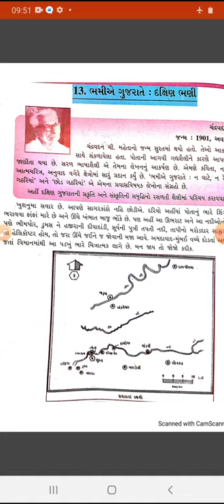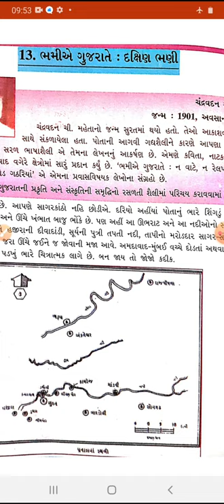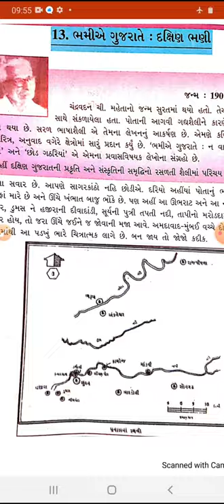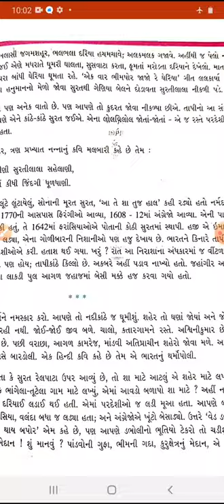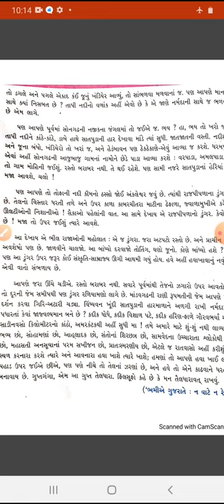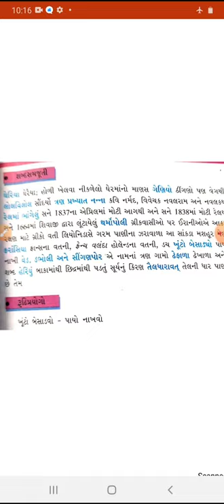STD:7 SUB:GUJARATI LECTURE:8